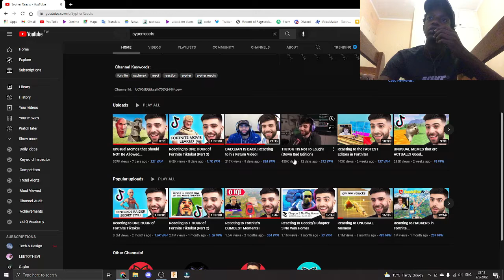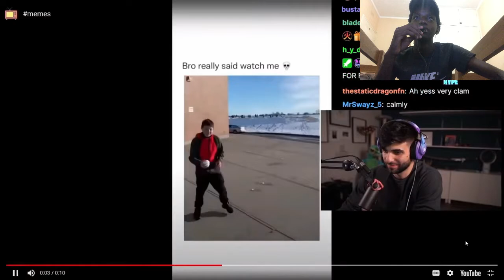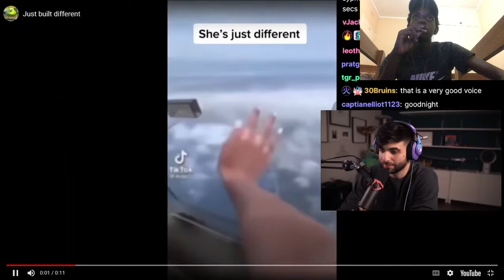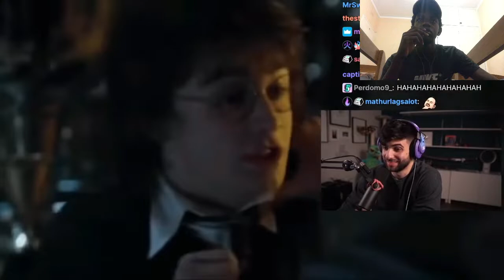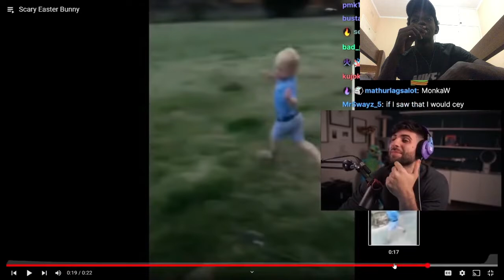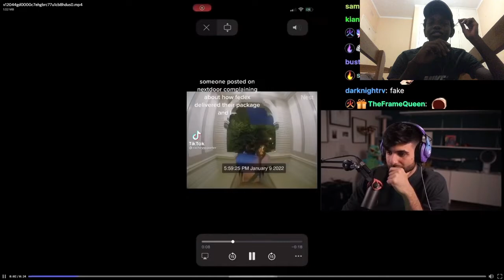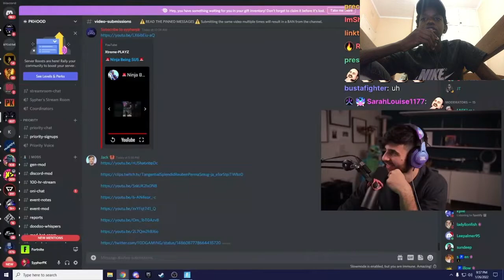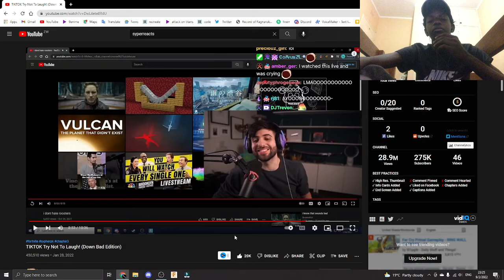Reacting to sus sypher reactes video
DID Mr mcman really get baited into saying he loves .😂😂

Full credit given to sypher pk i got the video from his reaction channel